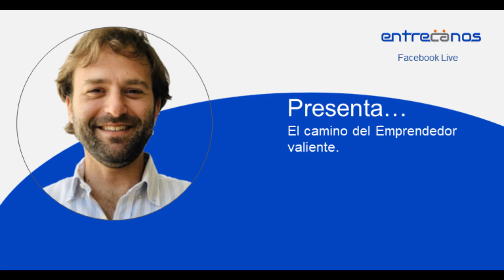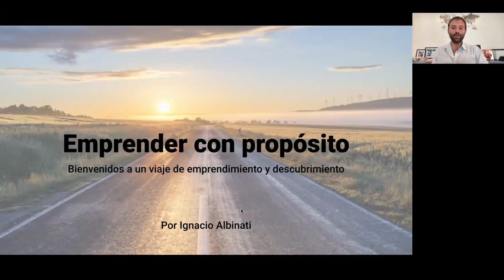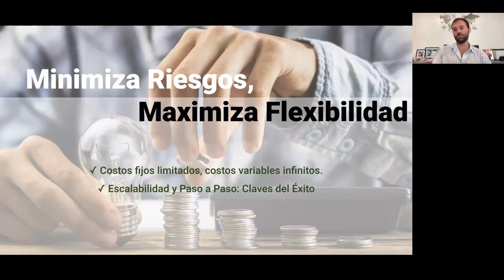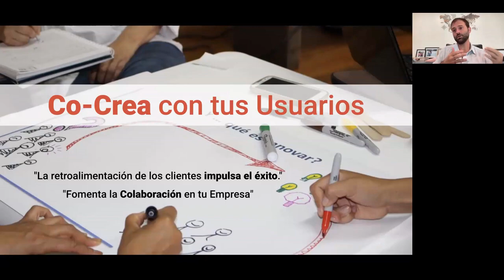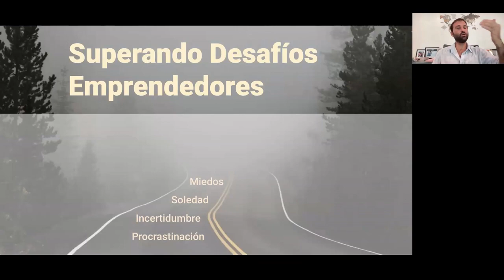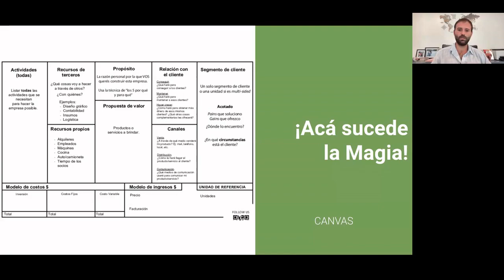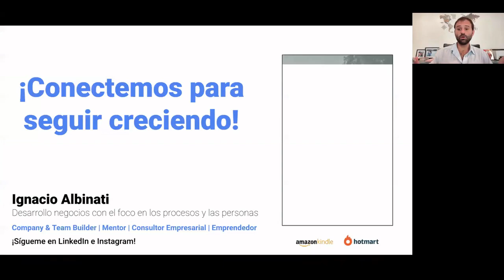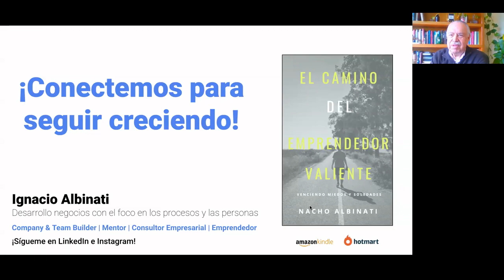Episodio 167, 2024 01 09 Ignacio Albinati, y El camino del Emprendedor valiente.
Son muchos los retos que un emprendedor debe sortear para salir avante, es subir montañas de gestiones y validación para minimizar el riesgo y, aún así, no existe una garantía de idoneidad y éxito.
En esta agradable charla, Ignacio, nos dio elementos para emprender, de la mejor manera.